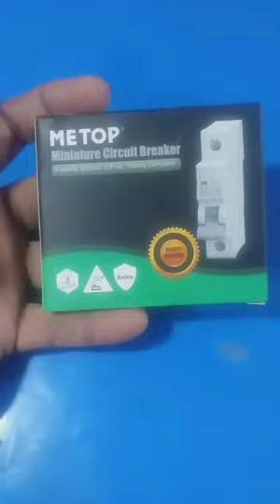me top electric shorts falt control safety breaker